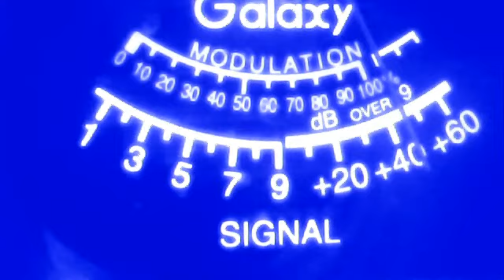a dx mess